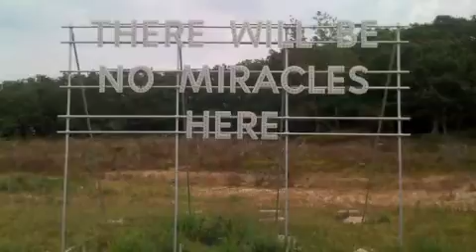The Mayor - Leather Punch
This my band The Mayor.